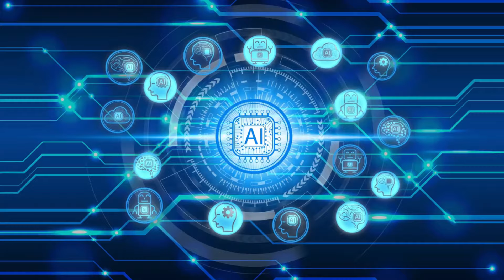Être un grand Champion Colombophile grâce à l'Utilisation de l'Intelligence Artificielle IA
Découvrez comment l'intelligence artificielle peut révolutionner la pratique de la colombophilie. Apprenez des techniques avancées et des stratégies pour élever des pigeons champions et optimiser vos performances en compétition.

pigeon voyageur
pigeons voyageurs
international racing pigeons
Janssen racing pigeons
young racing pigeons
racing pigeon medicine
racing pigeon products
racing pigeon transport
racing pigeon record
lost racing pigeons
about racing pigeons
racing pigeon breeding season
racing pigeons for sale
racing pigeon speed
pigeon auctions
racing pigeon video
racing pigeon cage
vitamins for racing pigeons
PIPA auctions
columbophile auction house
top racing pigeons